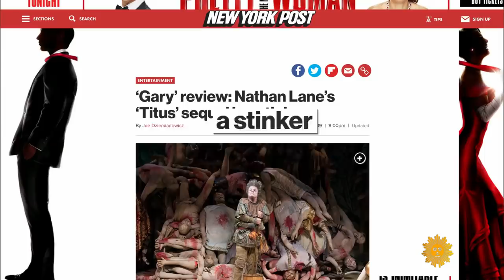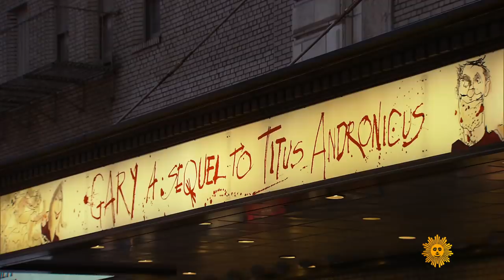"Gary" playwright Taylor Mac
As a followup to William Shakespeare's bloodiest play, "Titus Andronicus," Taylor Mac has penned an unlikely sequel: "Gary," a new Broadway comedy starring Nathan Lane as a servant hired to clean up the bloody mess of Shakespeare's tragedy. John Blackstone sits down with Mac, a playwright and performance artist best known for his 24-hour-long epic, "A 24-Decade History of Popular Music."